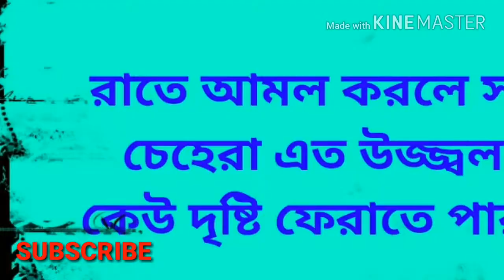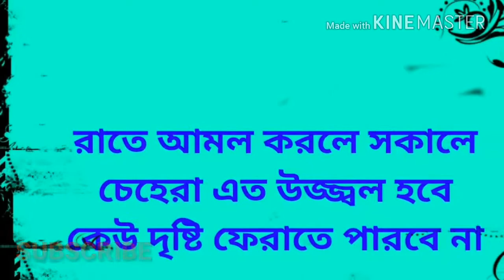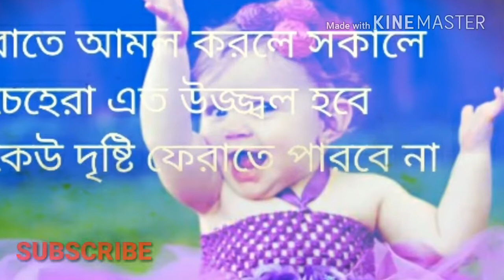রাতে আমল করলে সকালে চেহেরা এত উজ্জ্বল হবে, কেউ দৃষ্টি ফেরাতে পারবে না